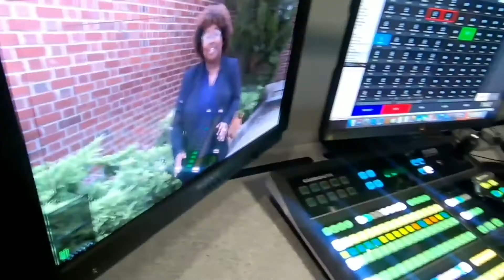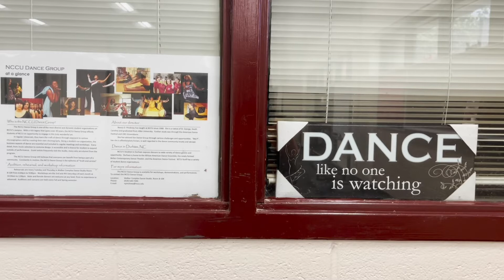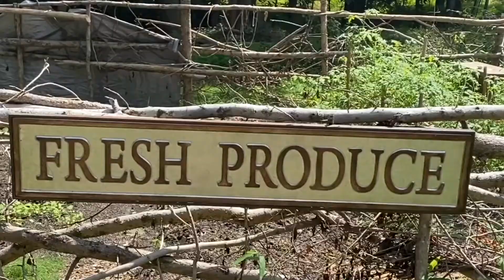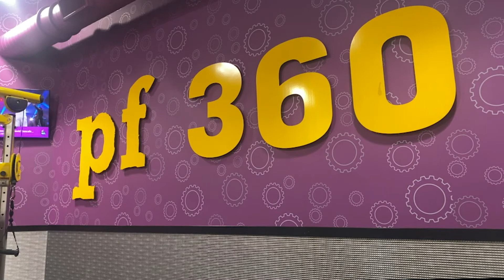CENTRAL NEWS 0924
Good Afternoon Eagles!

Today we talk about NCCU dance partnering with local high schools, the sound machine, homestead living, and planet fitness mask mandates.